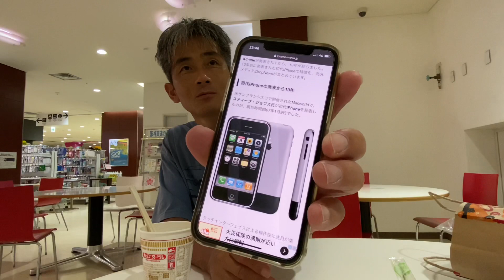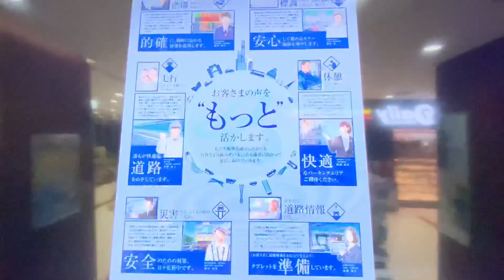本舗なっかさん マルキンさん（後輩） と遭遇🤝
本舗なっかさんの日産ＲＯＯＸでドライブ中に、モグラのコージくんを買い求めに阪神高速道路、泉大津🅿️にやってきました💨コージくんをゲットし、カップラーメンを啜りたわいもない話しに、花を咲かせていると、あの笑点木村
（モーちゃん）のYouTubeに出ていたマルキングさんの後輩の方と遭遇🤝真夜中の出会いにビックリ‼️動画です😊